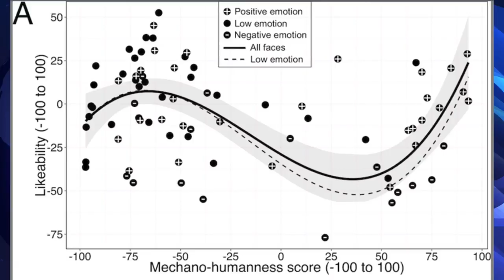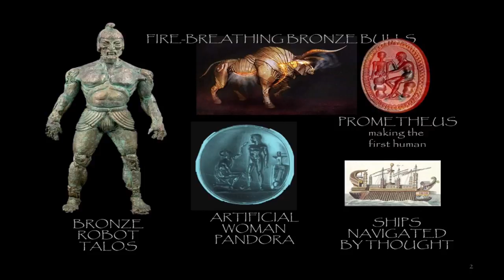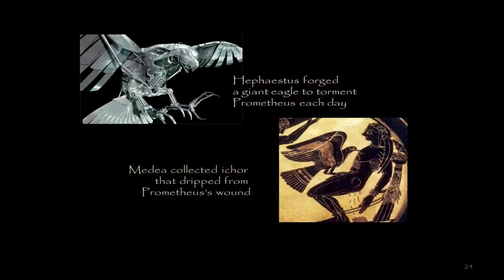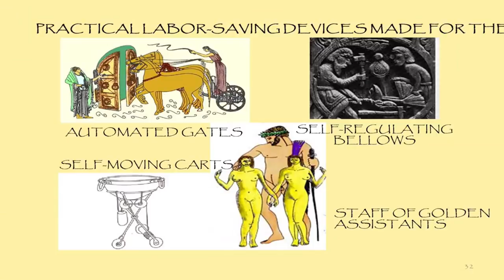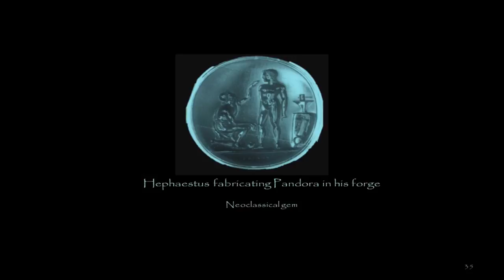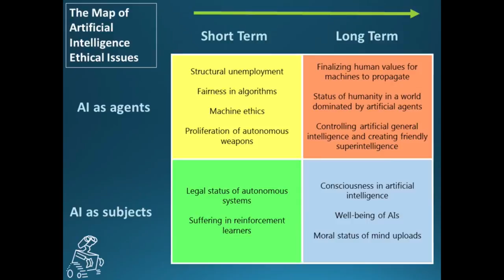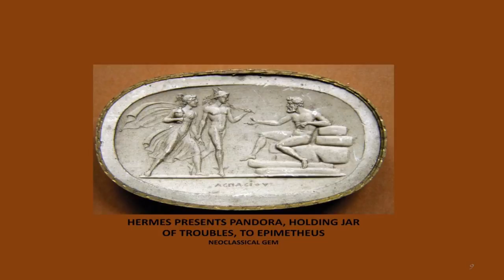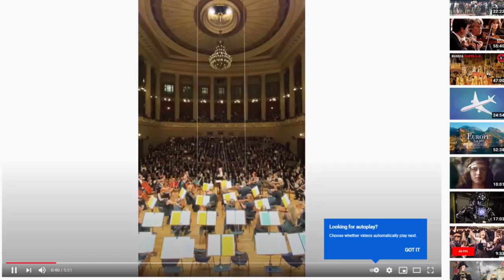Ep1 Uncanny Valley w/Jack & Garth, Adrienne Mayor - Gods & Robots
Author Adrienne Mayor joins Dr. Jack & Garth Stein in a discussion of her book, "Gods and Robots: Myths, Machines, and Ancient Dreams of Technology" - exploring the lessons of the ancients for today's leaps into new technological and evolutionary realms.  Meet some people who do not exist, and enjoy a symphony composed (in part) by AI!